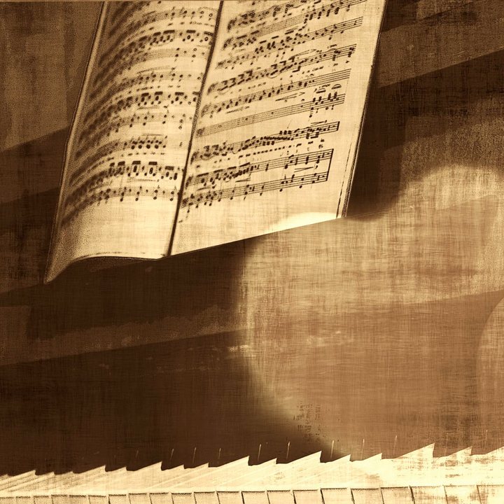Rock-A-Bye Basie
Rock-A-Bye Basie · Paul Quinichette · Count William Basie

Some Of These Day I'll Call You Back